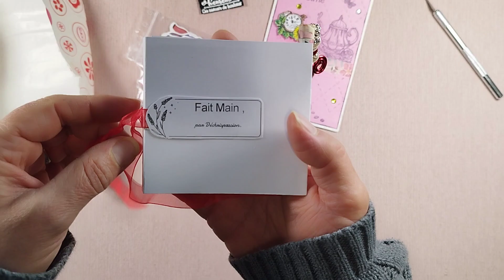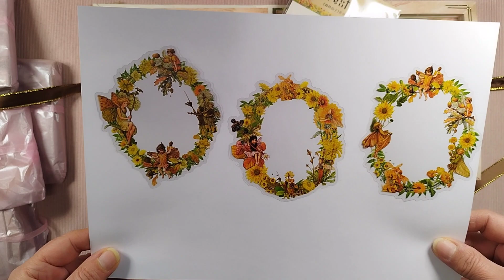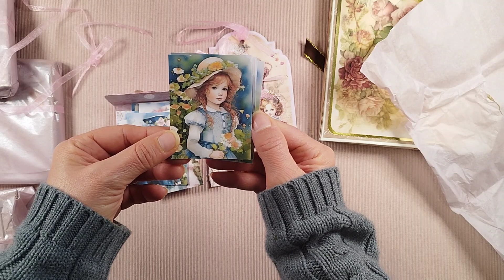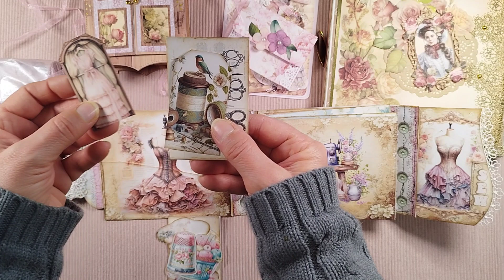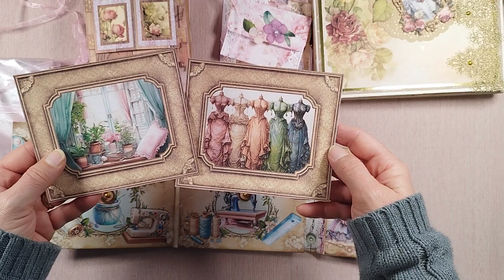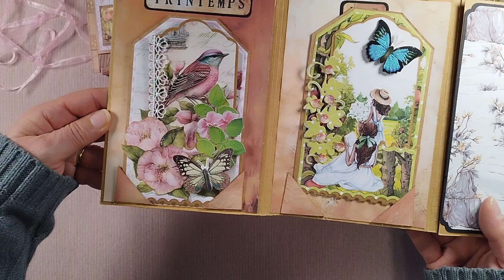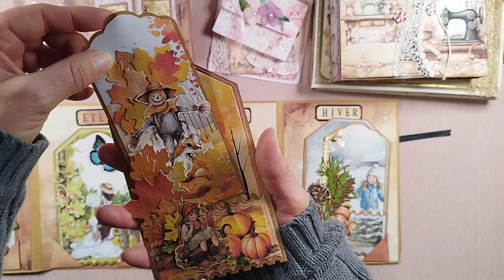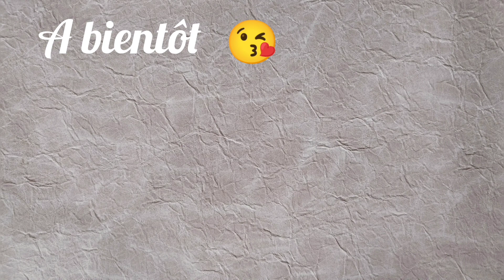Participations de Déchrispassion, Monique, Soizic Scrap et Sabine.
Je vous fais découvrir les magnifiques créations de Déchrispassion, Monique, Soizic Scrap et Sabine.

Musiques de la vidéo :

Titre : Silence theme
Musicien : Xuxiao

Titre : Owls
Musicien : Samsara